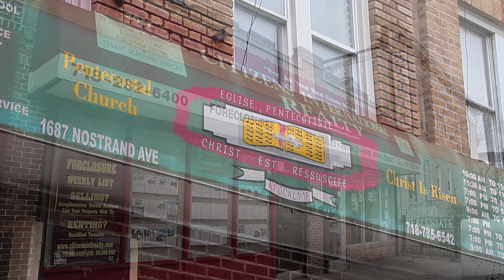^MuniNYC - Beverly Road & Nostrand Avenue (Flatbush, Brooklyn 11226)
Beverly Rd (25)

That liquor store with the graffiti has to be the landmark of this subway station.  Pretty basic stuff going on here.

K&Y Wine & Liquors
Blake Bakery & Takeout
Radyo Pa Nou
Local Pentecostal Church - Christ Has Risen
Citizens International Realty

12_20_11_25 Trains_5_Beverly Road